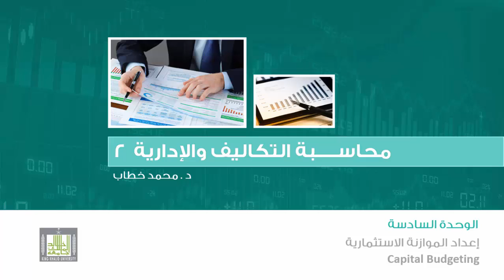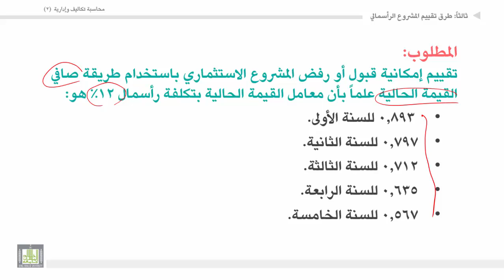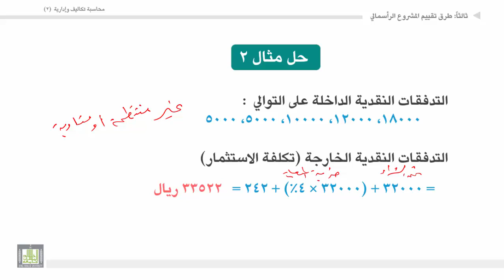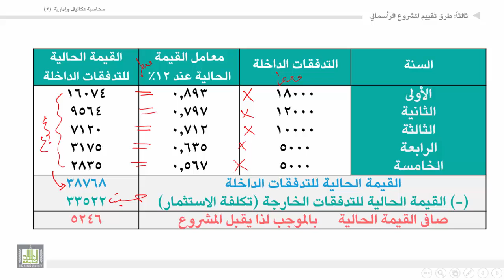محاسبة تكاليف وإدارية (2) - الوحدة 6 : مثال على طريقة صافي القيمة الحالية - 2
المقررات المفتوحة
مثال على طريقة صافي القيمة الحالية - 2